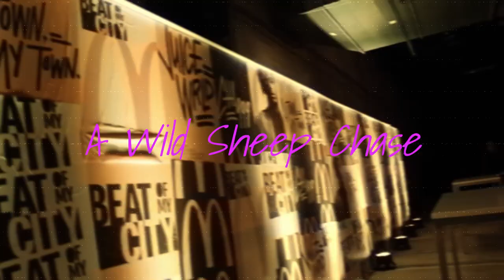|FREE| JUICE WRLD SAD GUITAR TYPE BEAT 2024 - "A Wild Sheep Chase "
Must credit - prod. @fuherbeats x @Jkeibeats

Bpm: 167